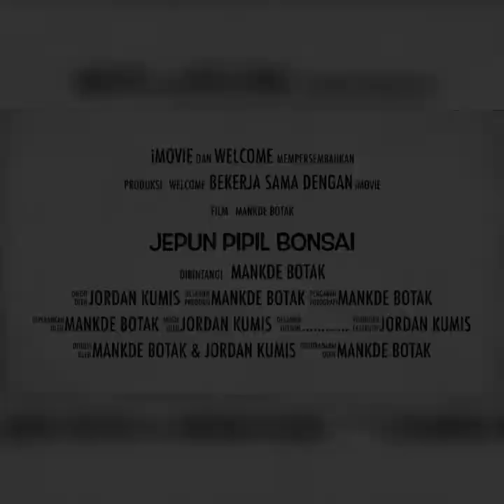BONSAI TAIWAN ONTHEROCK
Seni bonsai indonesia Bonsai merupakan miniatur pohon tua dalam sebentuk pot yang sarat dengan nilai filosofis dan estetis, simbol mengalirnya denyut kreativitas dan ekspresi seorang pebonsai.Bonsai itu seni rupa, sebagaimana lukisan, patung, bahkan juga desain interior. Bedanya, bonsai itu tanaman hidup, berubah terus, tidak dapat diperbuat seenak kita. Bonsai adalah fenomena alam ukuran kecil dalam pot. Karena itu prinsip botani tak dapat dilepas begitu sajaPopularitas tanaman bonsai di Tanah Air nampaknya tidak pernah redup. Hal ini membuat ujitanaman bonsai menjadi peluang bisnis yang cukup menjanjikan.
TERIMA KASIH...